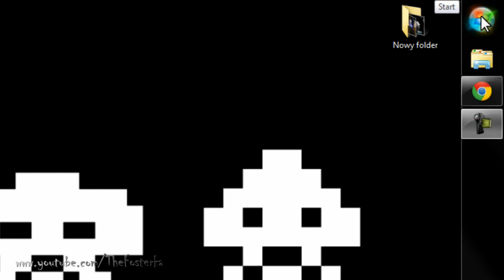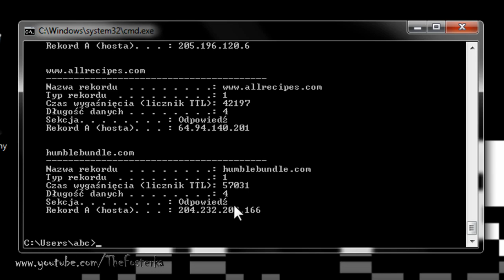Jak Sprawdzić Historię Przeglądanych Stron Internetowych w Konsoli Cmd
♥ Jeśli film Ci się spodobał, to oddaj łapkę w górę.
♥ Zostaw swoją opinię! Pozdro.

♥ P.S.Pozdrówcie Minecraft 'a !!!